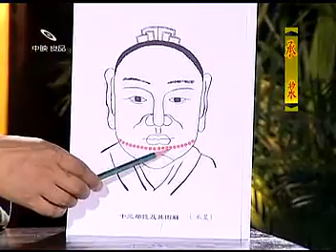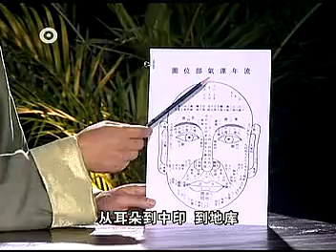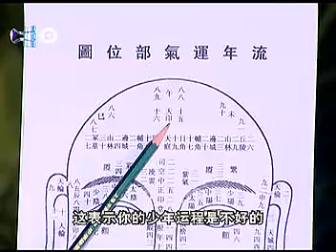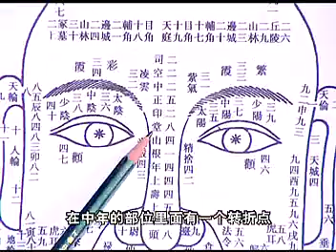安徽相法中级教程09-2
系列